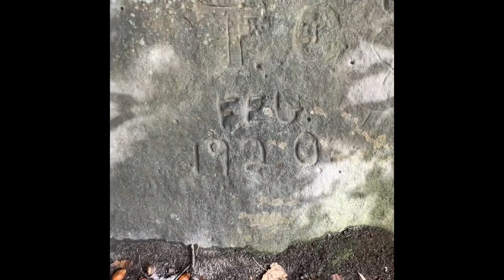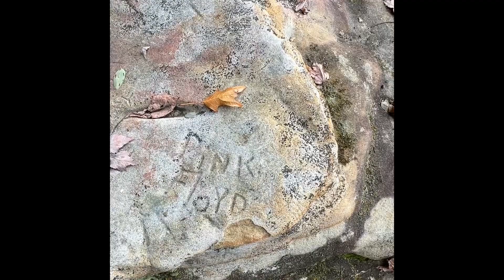#3 Fall Hike Kelly Kirn Park